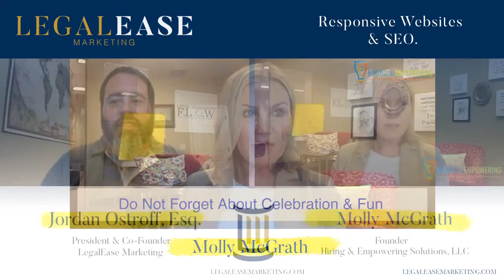LegalEase Marketing Live Stream: Exhibit (A)ttorney Show - Molly McGrath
Join us as Molly McGrath walks us through how you can empower your teams, and build leadership!